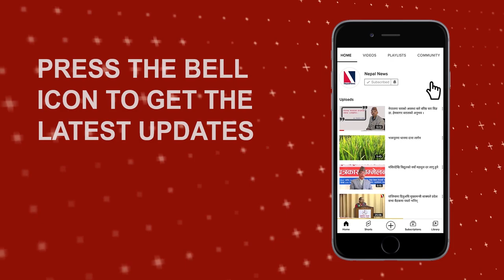Pasang Lhamu Memorial Day celebrated in Kathmandu | NepalNews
A tribute was paid to Sherpa this morning at the shrine of Pasang Lhamu Sherpa in Boudha Chuchepati.
Video : Sandesh Shrestha